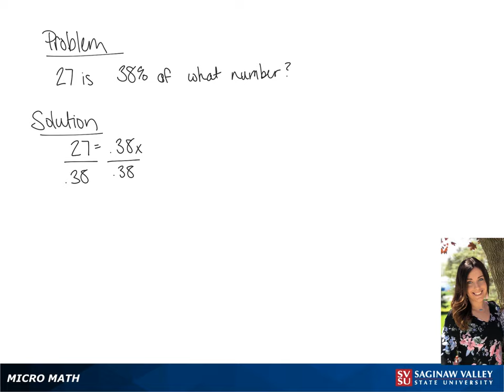Percentage: 27 is 38% of what number?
Tiala from SVSU Micro Math helps you solve a percentage problem.  “Percent” just means “hundredths”.

Problem: 27 is 38% of what number?